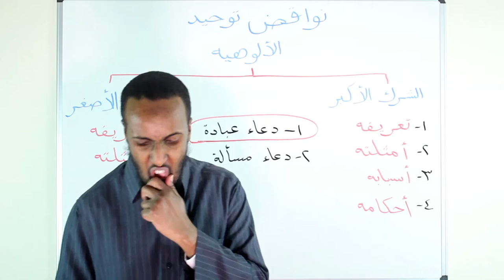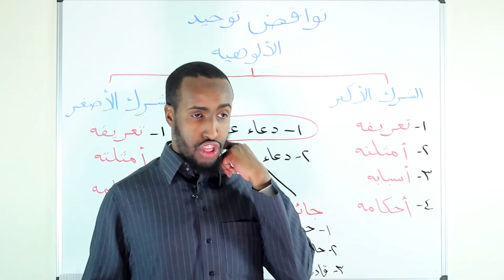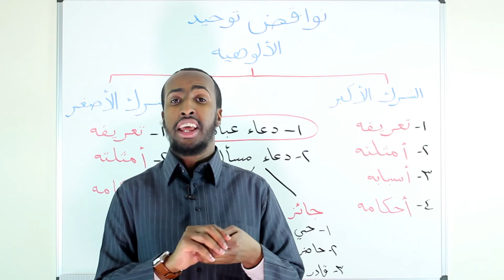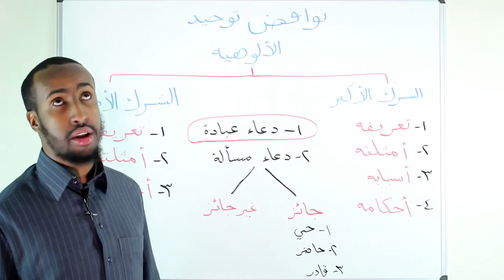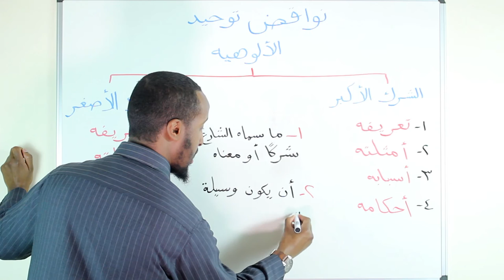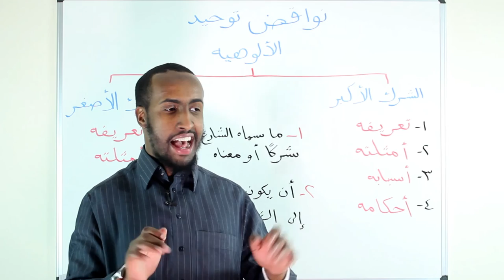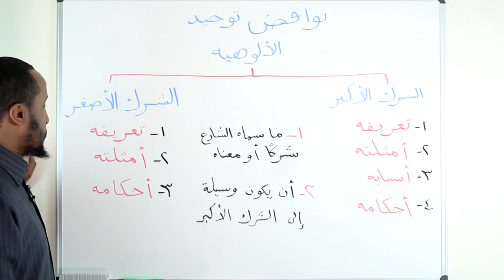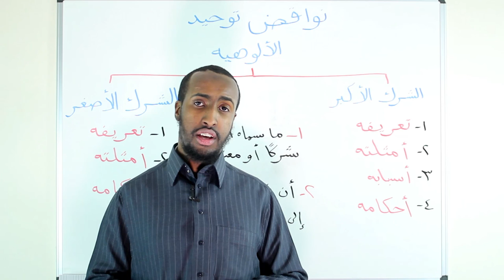Part 6 || An Introduction to Aqeedah || Ustadh AbdulRahman Hassan